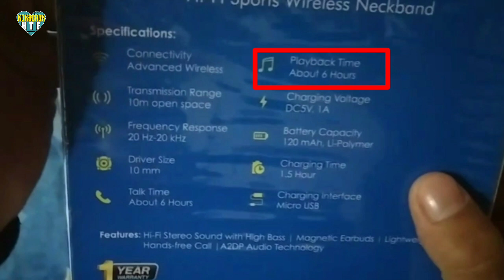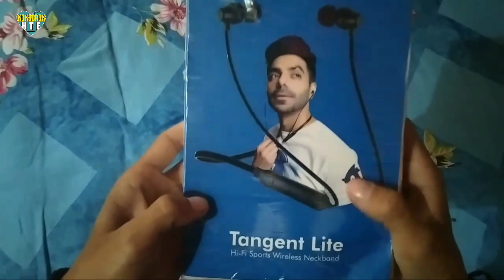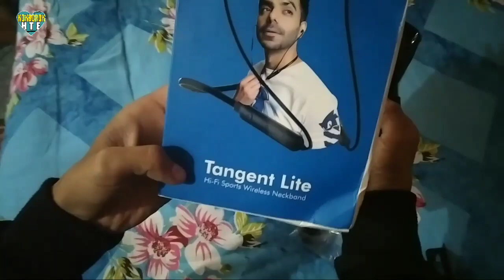pTron Tangent Lite Bluetooth 5.0 Wireless Headphones | Unboxing| Kokborok Hindi Tech & Entertainment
🤗 About:-pTron Tangent Lite Bluetooth 5.0 Wireless Headphones 🎧 .. Unboxing and review Khwlai phunuk kha, mw belai klai kaham norok paina khai pai mano.